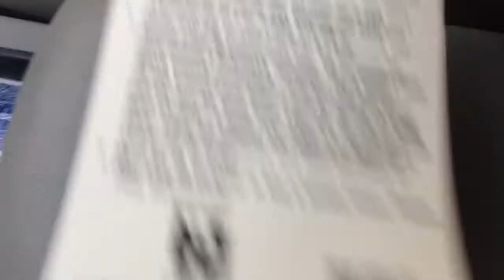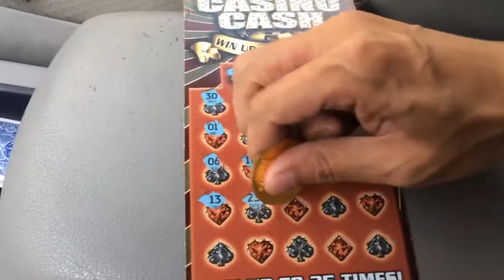Casino cash $10 ticket 9/22